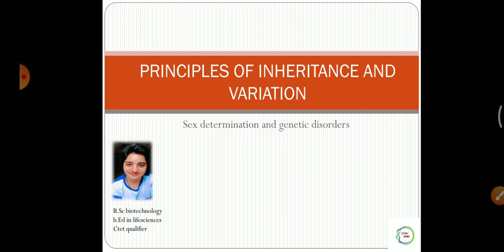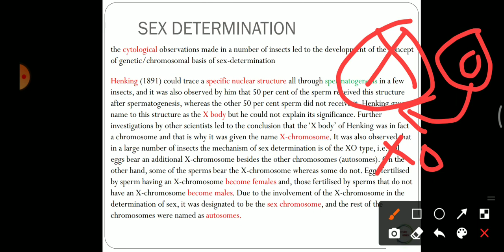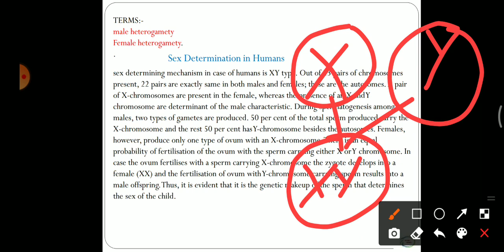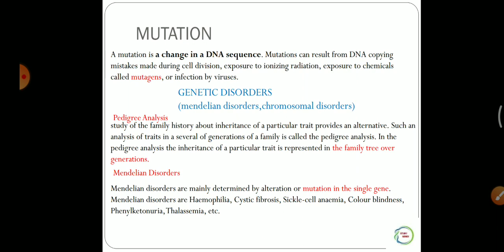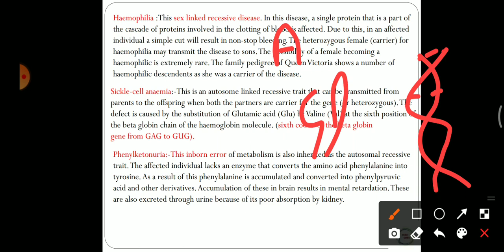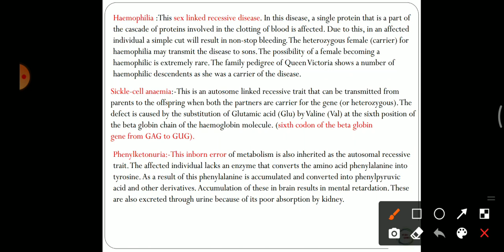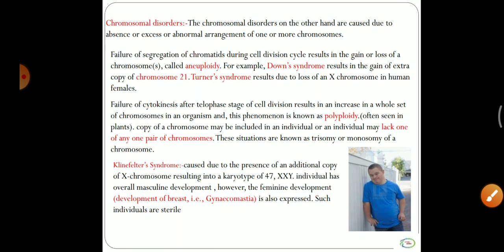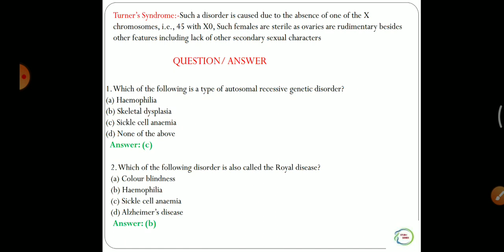Principle of inheritance|Sex determination and genetic disorders|(part4)neet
This video is about sex determination and genetic disorders. this video is highly recommend to the aspirants preparing for neet